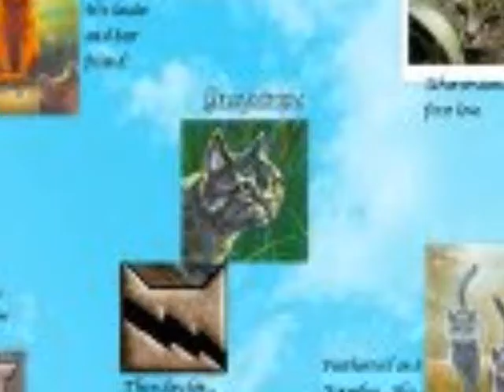Mintflower-Girlfriend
RPG video, ignore or watch at your will